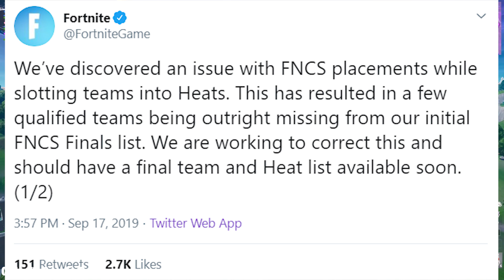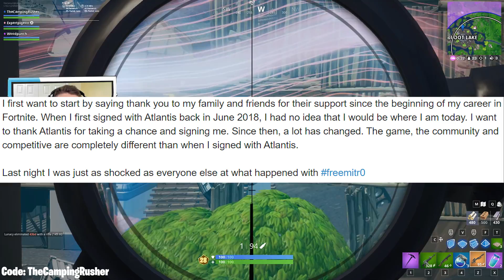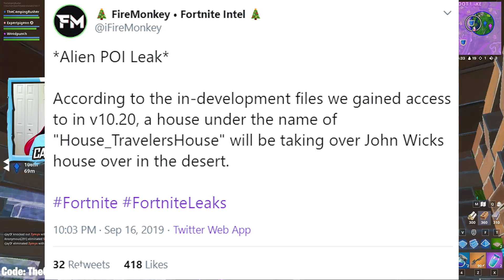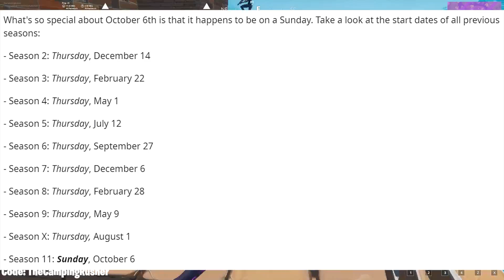*NEW* Fortnite 10.31 Update! | 4 Free Items Now, S11 Event Explained, Map Change!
Fortnite New Update - 4 Free Items Now, S11 Event Explained, and a Map Change is what we discuss today!

Support a Creator Tag - TheCampingRusher (Resets Every 2 Weeks)